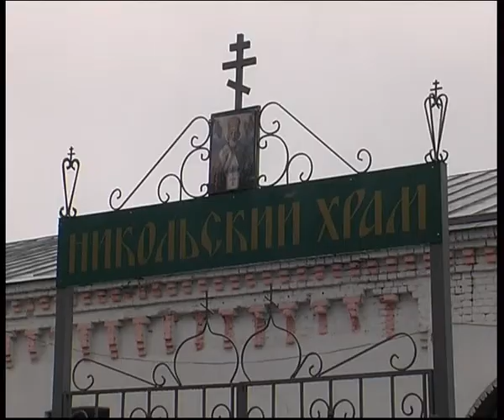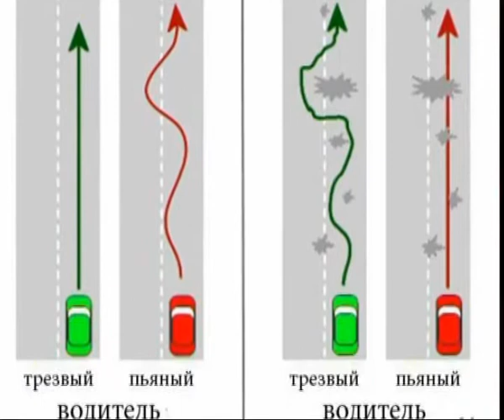Время Говорить 09.04.13